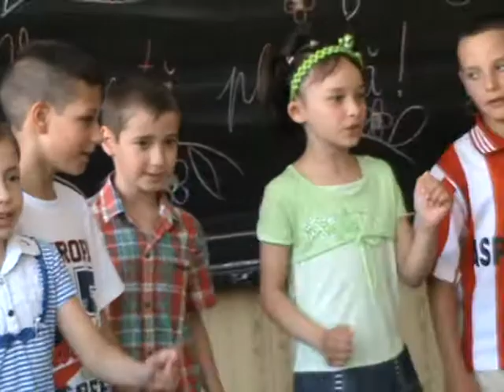=HISEM REMINA=CLS-III-SF-AN SCOLAR-2013=